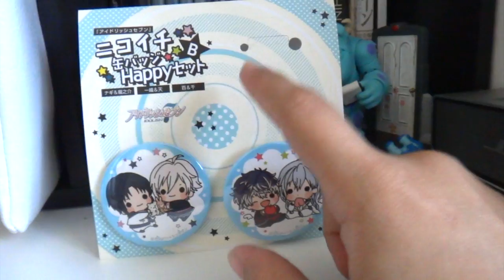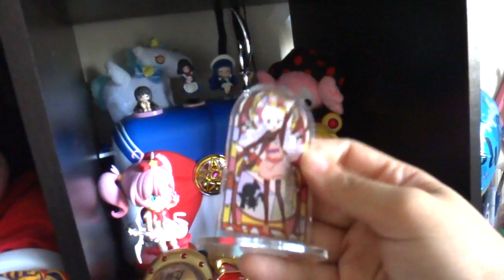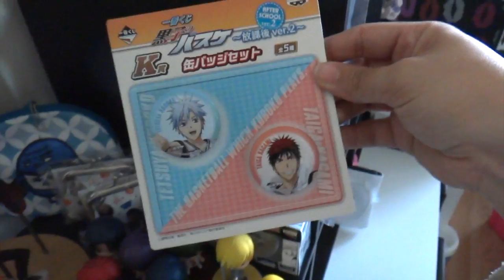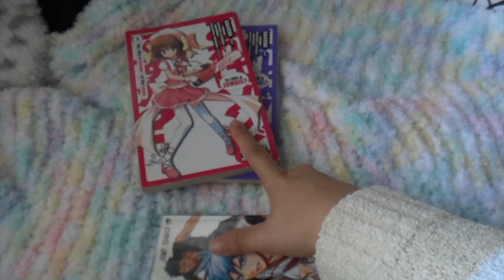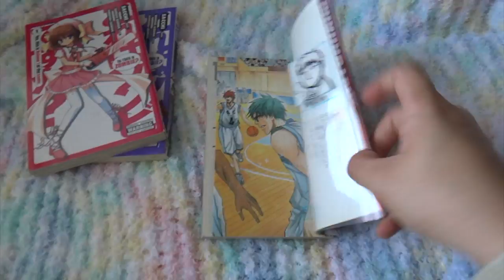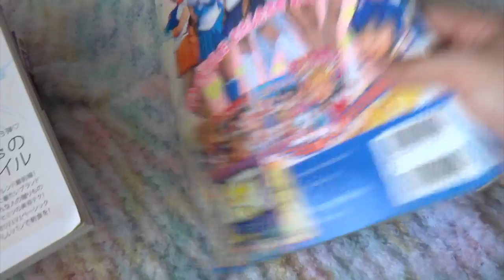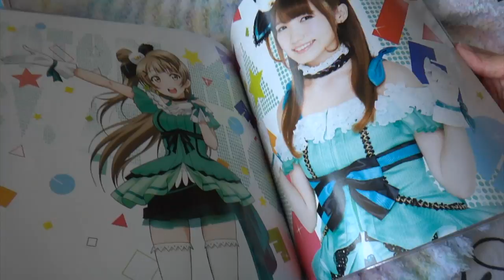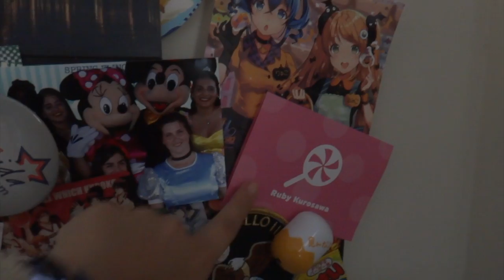Kawaii Collection Update 2018!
WOW Longest video so far on my Youtube!!

°˖✧◝(๑╹ω╹๑)◜✧˖°
Don't forget to support me and interact with me!!